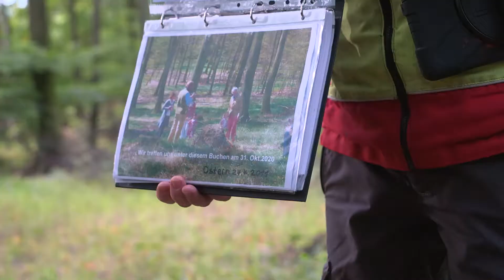Forstverein MV besucht Taubenberg - Wald in MV vor neuen Herausforderungen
Der Forstverein Mecklenburg-Vorpommern unternimmt regelmäßig Exkursionen zur Fortbildungszwecken für seine Mitglieder. Am 1. Oktober besuchten rund 30 Forstleute den privaten Waldbesitzer Hans-Leopold von Sperber im Forst Taubenberg in der Nähe von Dargun. Vor Ort wurde über die Herausforderungen des Klimawandels für den Wald diskutiert.